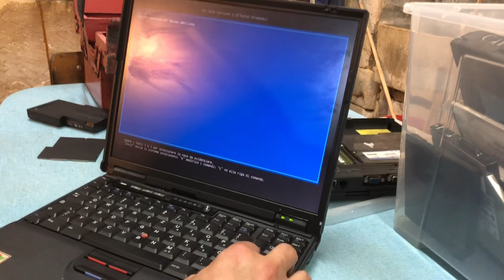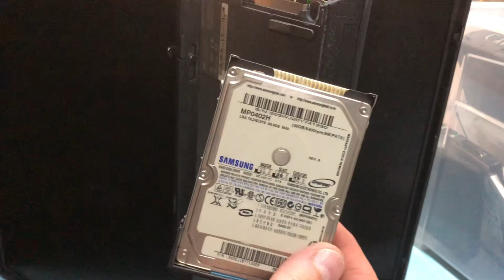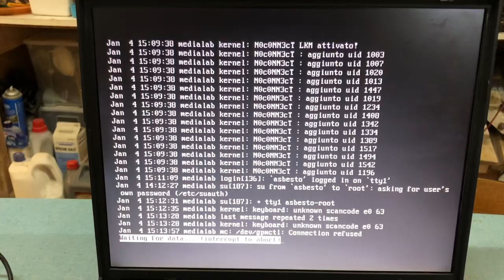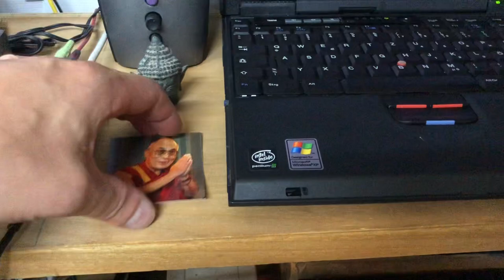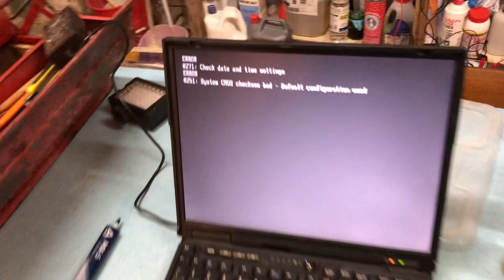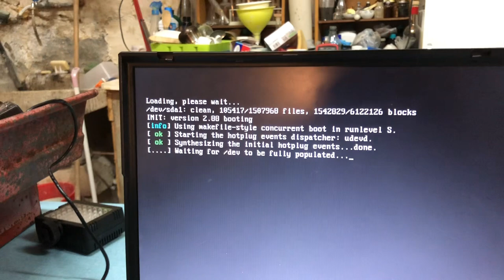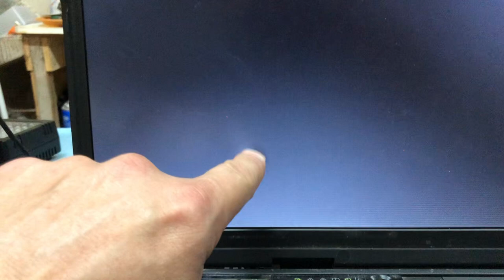MEDIALAB, il "server" storico del Freaknet, e' DECEDUTO: RIPARIAMOLO e RIMETTIAMOLO ONLINE!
Come mi riscaldo nel laboratorio? Con il CINEBASTO / Ebarspacher / Riscaldatore Diesel 8KW VEVOR!
Oppure usate il codice VVS10 per avere altri 10$ di sconto!

Medialab e' il server UNIX storico del Freaknet Medialab, forse il primo laboratorio libero autogestito in Europa (sicuramente in Italia!) ad accesso pubblico, che forniva email, shell UNIX ed accesso internet liberamente e gratuitamente a chiunque presso il nostro laboratorio situato al primo piano del CSOA Auro di Catania, all'inizio attraverso una linea via MODEM a 33.6Kbit/s, e successivamente tramite ADSL a 640Kbit... era anche il server principale della rete interna, che consisteva all'incirca di una ventina di terminali sparsi per il centro sociale, alcuni seriali (vt220 e simili), altri con X-Windows, altri come semplici macchine UNIX senza grafica (le email venivano lette con mail o Pine). Che tempi! :)

Questo server e' online ininterrottamente dal 1998.
Inizialmente era un computer COMPAQ, un Pentium III con 128 MB di RAM, installato con Slackware 4.0 e successivamente upgradato fino a Slackware 7.0.

Il server e' sopravvissuto a tantissimi traslochi, presso ARCI Catania, il Poetry Hacklab di Palazzolo Acreide, il Museo dell'Informatica Funzionante, ed ora e' qui nel mio dammuso, online 24 ore su 24, come sempre.

Gli utenti a volte tornano a collegarsi dopo anni, trovando informazioni su questo sistema tramite il sito internet del nostro Museo, e sono stupefatti nel trovare ancora la loro shell con i loro programmini, esattamente come 20 anni fa :)

Dopo un meraviglioso uptime di 1364 giorni (grazie ad un UPS con batterie aggiuntive esterne causa i costanti problemi dovuti a infrastrutture elettriche da terzo mondo), un problema hardware ha bloccato il computer (che, per motivi di costi, e' un portatile Thinkpad T23 dello stesso periodo degli ultimi anni permanenza del sistema presso ARCI Catania - ho utilizzato un portatile per comodita', perche' ha anche lui una sua batteria e per risparmiare energia elettrica).
Urge una riparazione!

Fortunatamente ne ho altri 2 uguali quindi mi e' facile spostare il disco fisso e rimettere online tutto il sistema, e nel frattempo cercare di riparare il guasto.